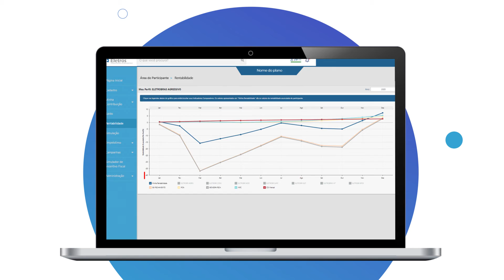Cadê a rentabilidade do plano?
Tá no Portal do Participante. Acompanhe o rendimento do seu patrimônio no último mês, no ano, no longo prazo ou até compare com os principais indicadores do mercado.